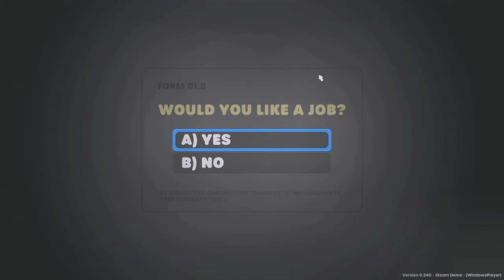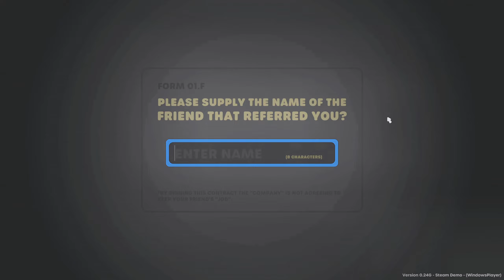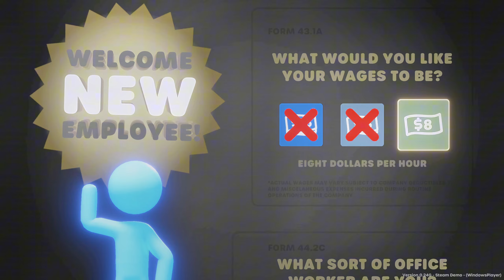The Ultimate Stickman Rebellion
Get ready for an epic battle! Join us as we dive into the world of STICK IT TO THE STICK MAN, a 2K action-packed game that will keep you on the edge of your seat! In this no-commentary gameplay video, we'll take you through the intense action sequences, showcasing the game's stunning visuals and fast-paced combat. If you're a fan of action games, you won't want to miss this! So sit back, relax, and enjoy the thrilling ride that is STICK IT TO THE STICK MAN!